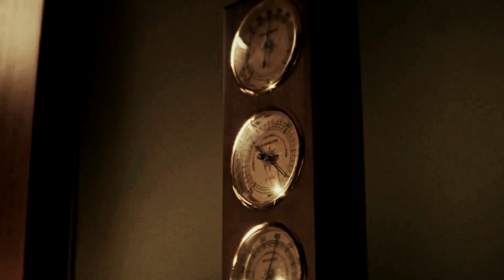Nancy and Ace - The Alcott (4x02)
I had most of this done before the second episode of season four came out and i then finished it in an obsessed rush (which is why the clips from episode 2 aren't as high quality). Please enjoy this, I'm obsessed with these two cuties.
Coloring by LaurenMichelle.